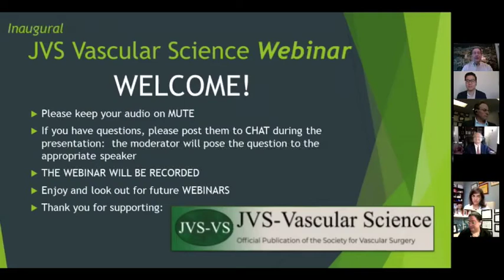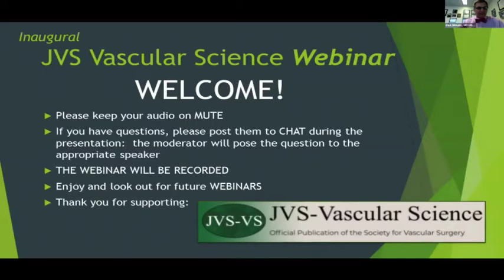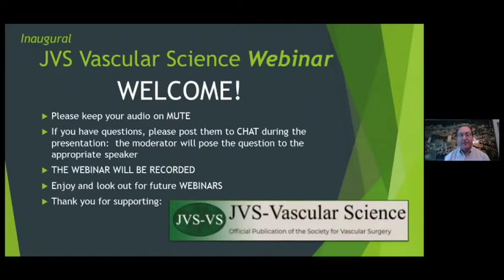Intro - Inaugural JVS-VS Webinar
JVS-Vascular Science Editor and Moderator Alan Dardik, Associate Editors John Curci, Ulf Hedin, and Ulka Sachdev, as well as JVS Editor-In-Chief Peter Gloviczki and Senior Editor Peter F. Lawrence host this hour-long Inaugural JVS-Vascular Science Webinar.